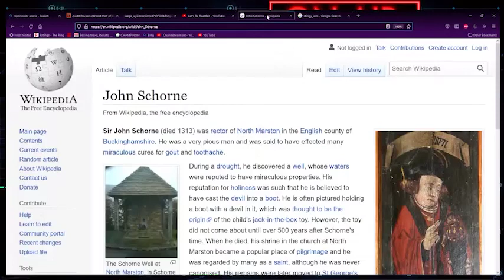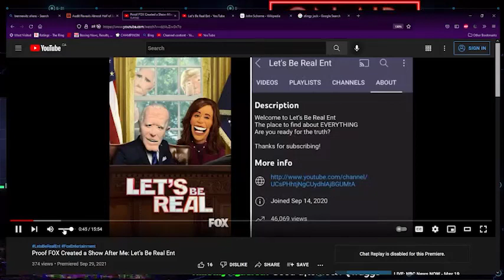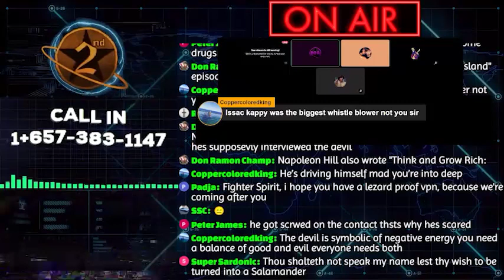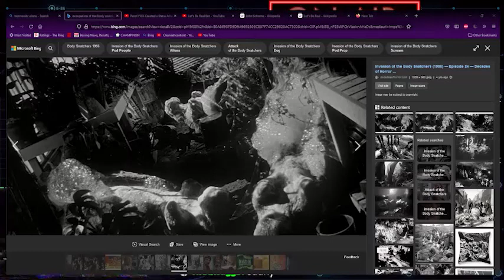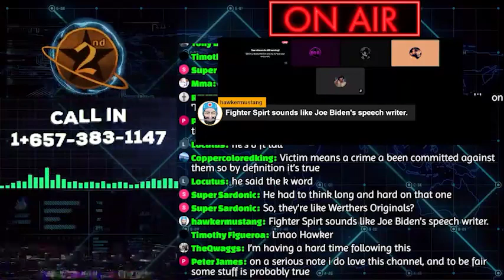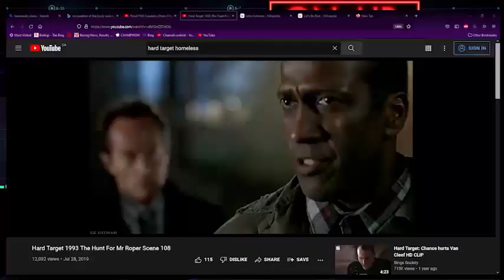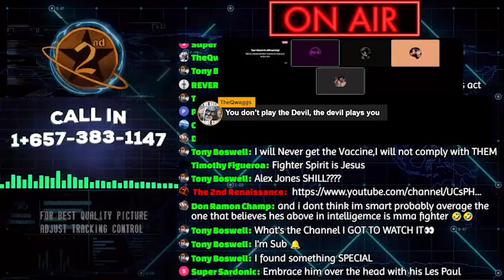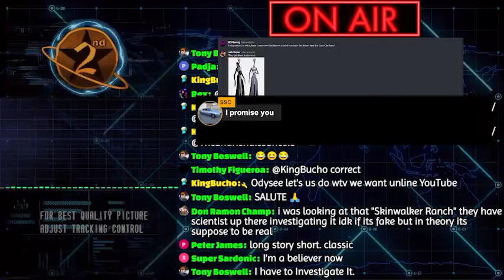Jack in the box and underground bases With $hadowBan (Part 2)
Shadowban/Jack In The box talks about secret government cloning programs, underground bases, as well as reptilian creatures.

Host: Mr.BDA